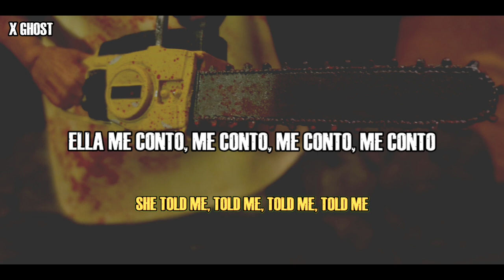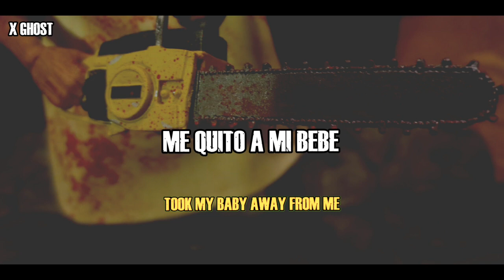Green Day - Chain Saw 《Sub Espñol / Lyrics》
Green Day es una banda estadounidense de rock integrada por Billie Joe Armstrong, Mike Dirnt y Tré Cool. El grupo originario de Berkeley, ​​ California, se gestó prematuramente en 1986 bajo el nombre de Sweet Children, con el baterista John Kiffmeyer.

Banda: Green Day

Álbum: Nimrod

Año: 1997

Canciónes Del Álbum:

1.Nice Guys Finish Last

2.Hitchin’ a Ride

3.The Grouch

4.Redundant

5.Scattered

6.All the Time

7.Worry Rock

8.Platypus (I Hate You)

9.Uptight

10.--Last Ride In-- Instrumental

11.Jinx

12.Haushinka

13.Walking Alone

14.Reject

15.Take Back

16.King for a Day

17.Good Riddance (Time of Your Life)

18. Prosthetic Head

19. Place Inside My Head

20. Alison

21. Espionage

22. You Irritate Me

23. Tre Polka

24. When It’s Time

25. Desensitized

26. Texas Chain Saw Massacre

27. Black Eyeliner

20.